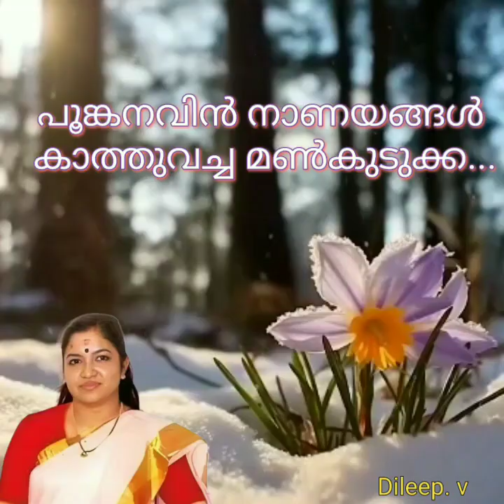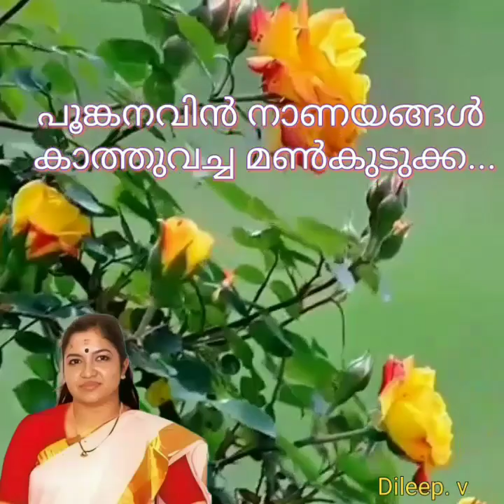poomkanavin nanayangal kaathuvecha പൂങ്കനവിൻ നാണയങ്ങൾ കാത്തുവച്ച(Dileep. v)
Film
ചുരം
Lyricist:
ഡോ. രാജീവ്
Singer:
കെ എസ് ചിത്ര
year. 1997

പൂങ്കനവിൻ നാണയങ്ങൾ കാത്തുവച്ച മൺകുടുക്ക
മെല്ലെ വന്നു നീ കവർന്നുവോ...
കാറ്റേ പോയൊന്നു നോക്കാമോ.
ഏറുമാടക്കൂട്ടിലവൻ വേണുവൂതി കാത്തിരിപ്പുണ്ടോ

(പൂങ്കനവിൻ)

പൂത്തുനിന്ന കാട്ടുപുന്ന കാറ്റിലൊന്നാടി
പൂമഴയിൽ പുഴയിളകി...
വിങ്ങിനിന്നതൊന്നുമേ ചൊല്ലിയതില്ല ഞാൻ
വിങ്ങിനിന്നതൊന്നുമേ.
എന്റെ പിഞ്ചുനോവുകൾ നീർമണിമുത്തുകൾ
എല്ലാമെല്ലാം നീയറിഞ്ഞുവോ...

(പൂങ്കനവിൻ)

നോമ്പുനോറ്റു കാത്തിരിക്കാം നീവരുവോളം
മൺ‌കുടിലിൽ നെയ്‌വിളക്കായ്..
ഞാറ്റുവേല നാളില് ഞാറിടാൻ കൂടിടാം
ഞാറ്റുവേല നാളില്...
കാക്കാത്തിപ്പെണ്ണവൾ ചൊല്ലിയ കാരിയം
ഇല്ലയില്ല ഞാൻ പറയില്ല...

(പൂങ്കനവിൻ)